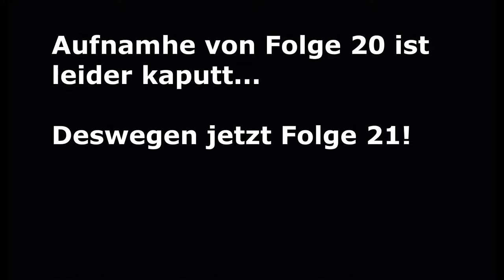Wir bauen unser Dorf! | Minecraft Walhalla #20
Hey Leute, heute werden wir Minecraft Walhalla spielen! Viel Spass!

Mein Stuff :

-Marke=Asus Rog
-Maus=Roccat LUA
-Tastatur=Roccat Suora
-Abostand=58